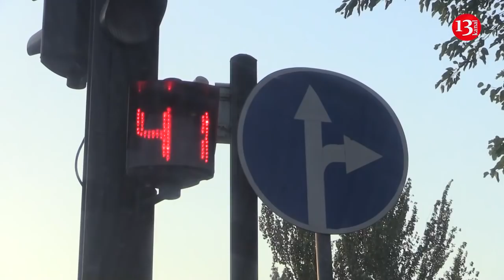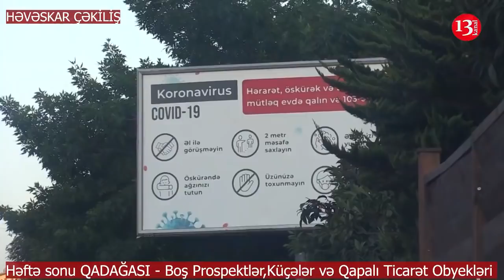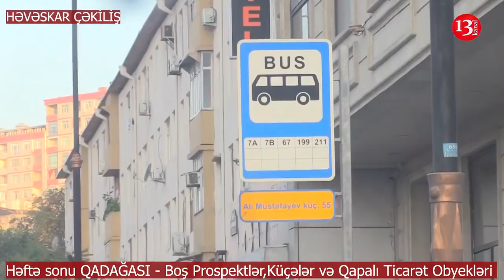Həftə SONU QADAĞASI:Boş Küçələr, QAPALI MƏKANLAR, SÜKUTA QƏRQ OLMUŞ BAKI-HƏVƏSKAR ÇƏKİLİŞ